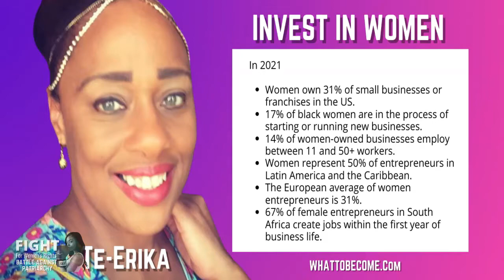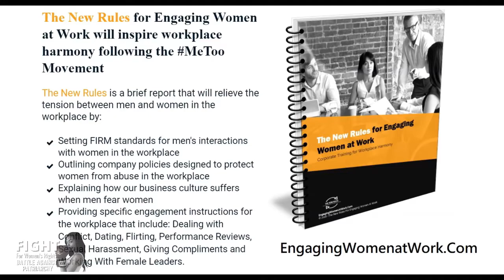I Defeated Patriarchy Last Night! WATCH the FIGHT!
The FIGHT for Women's Rights: Battle Against Patriarchy - One Woman Show Featuring Te-Erika